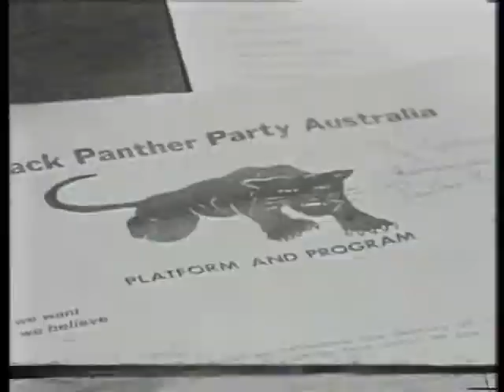The late legend Denis Walker